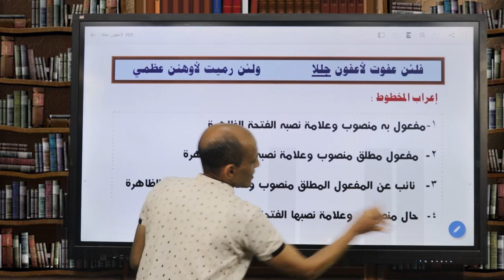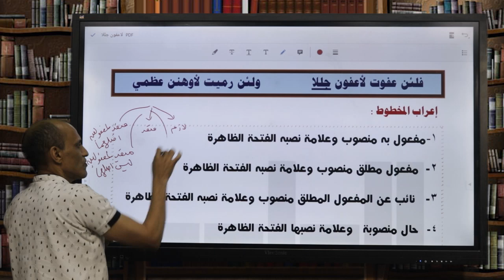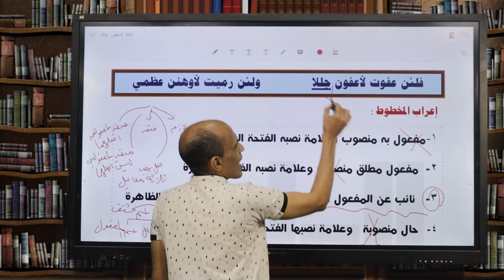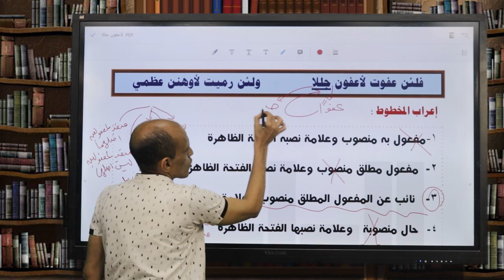استعد حلقة ٣ خد بالك من لغز النائب عن المفعول المطلق والحال